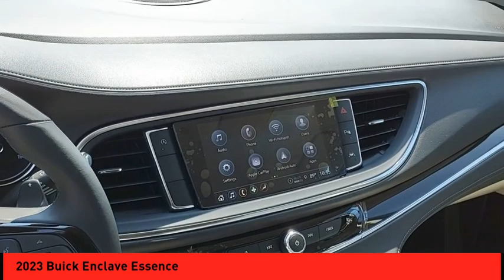2023 Buick Enclave St. Peters MO 26704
2023 Buick Enclave Essence

The Buick Enclave Crossover Essence is a vehicle of the future. This car was made in 2023 and features an FWD 3.6 liter 6 cylinder engine with fuel injection, giving it an impressive power to weight ratio of 4 out of 5 stars. It has a sage metallic exterior and a crash test rating of 4 out of 5 stars, making this car both reliable and safe for all your travels. Purchase your vehicle completely online and WE'LL DELIVER it to your home! * After market Equipment may not be reflected in the price above **Price does not include $598 painted pinstripe were applicable, Processing fee of $399, Tax, Title or License.